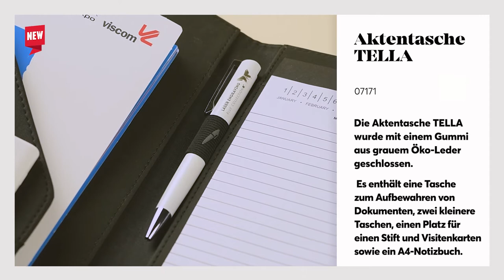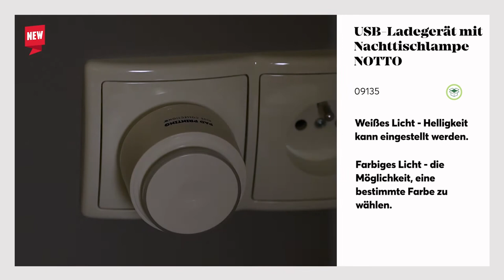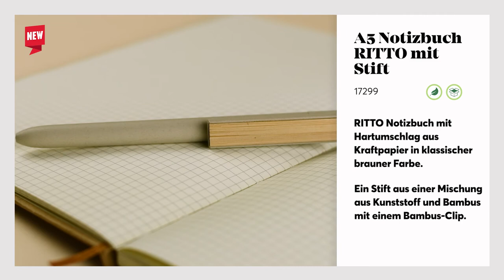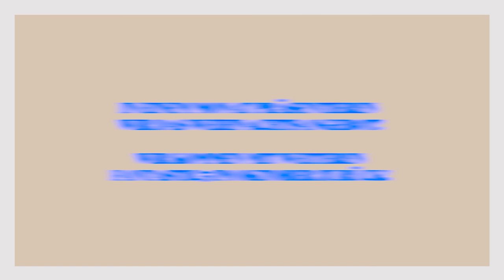Fantastic5 - August edition | Diesmal nicht 5, sondern 6 Neuheiten von Blue Collection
➡️Die im Material präsentierten Produkte und viele andere finden Sie auf der